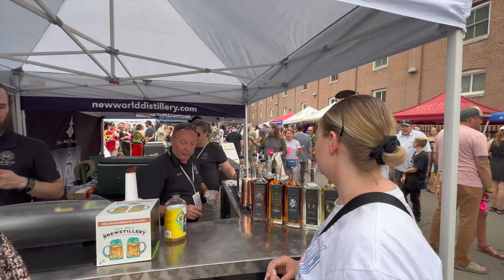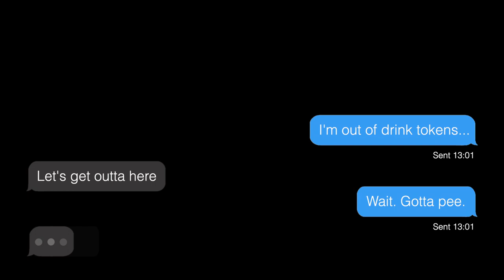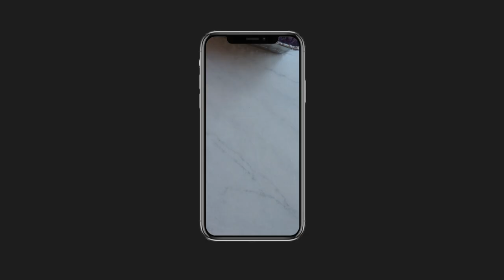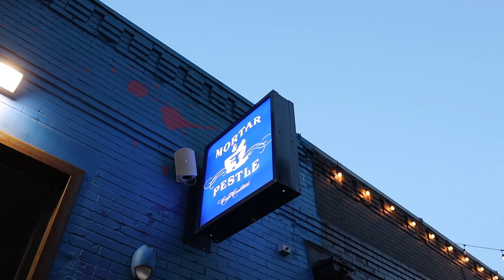Best Places for Food in SLC - Salt Lake City Utah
This week, we hit up a beer and spirits fest in Salt Lake City!

We also found a few great places for food in the city.

Chapters:
0:00 -- Intro
0:29 -- Beer and Spirits
1:52 -- Churros!
2:01 -- Axe Throwing
2:17 -- More Food and Drink
2:57 -- The Next Day
3:02 -- Exploring Downtown Salt Lake City
3:19 -- Little Saigon
4:29 -- Chubby Baker - Donuts
5:24 -- Mortar & Pestle for Drinks